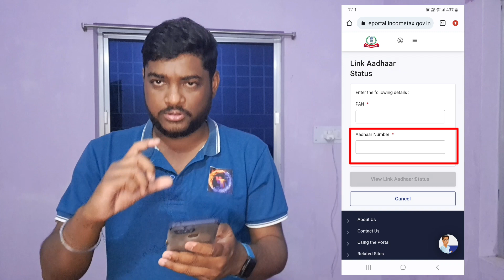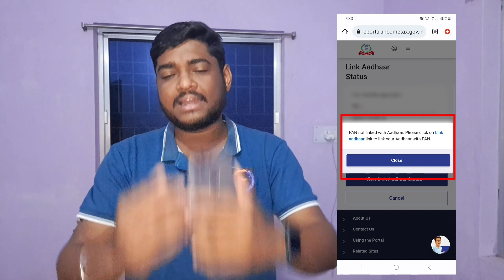How To Link Pan Card With Aadhar Card !! How To Check Pan Card Link With Aadhar Card !! Virtual Tek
Hello Guy's I am Monisankar Ghosh owner of Virtual Tek YouTube channel, Today I will Discuss How To Link Pan Card With Aadhar Card !! How To Check Pan Card Link With Aadhar Card !! Virtual Tek

Our Queries :-
pan card link kaise kare
pan card aadhar card link status checking
pan aadhar link status check
pan aadhar link check